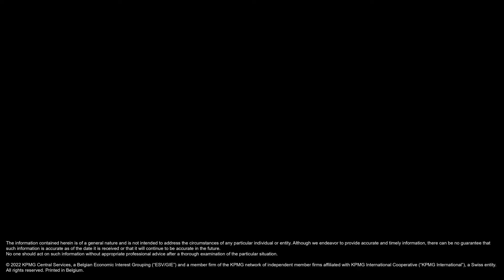ESG in Third Party Management with Kami Zargar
Establish a robust, risk based third-party risk management program today: understanding your risks will enhance stakeholder trust: home.kpmg/be/trusted

In this video, our expert Kami Zargar, Director and Head of Forensics at KPMG, explains how putting in place a third-party risk management program will give organizations increased control over their business relationships, create value across the value chain and enhance stakeholder trust.